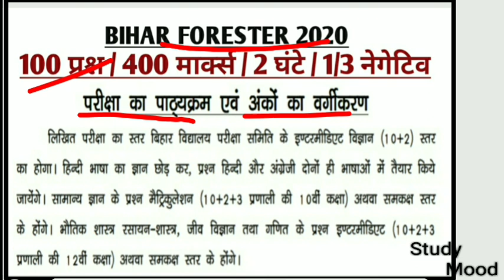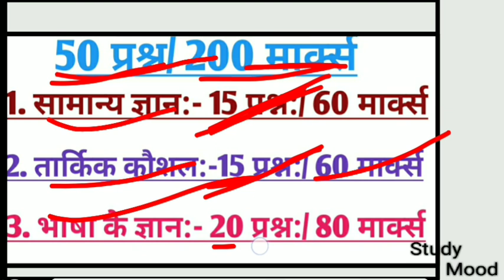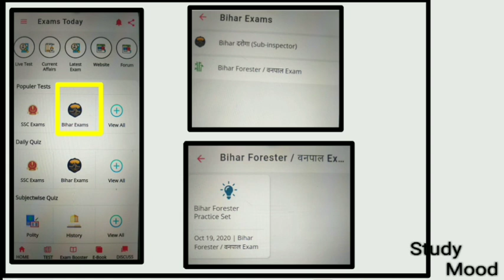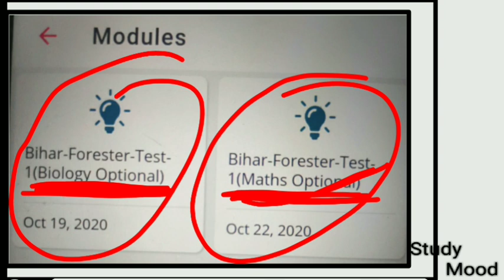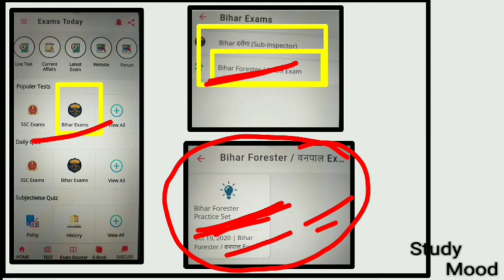बिहार वनपाल/TEST-1/LIVE/जल्दी टेस्ट दो/100 प्रश्न/समय-120 मिनट/CSBC/BIHAR FORESTER 2020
Syllabus पर आधरित 100 प्रश्न

100 question with solution

Exams today app

Test -1 live